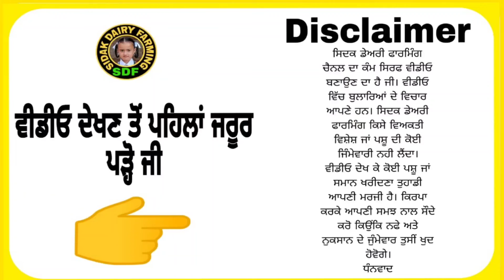4 Heifers For sale, 4 ਵਹਿੜਾਂ ਵਿਕਾਊ